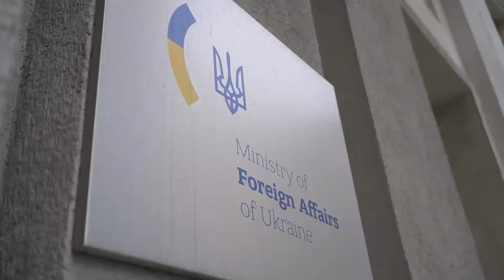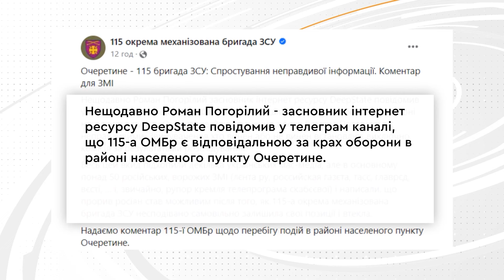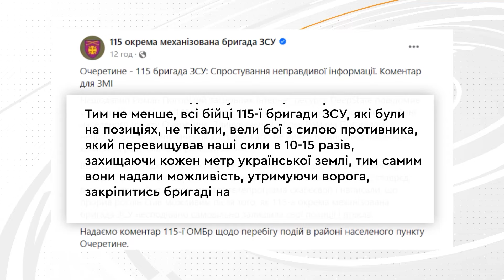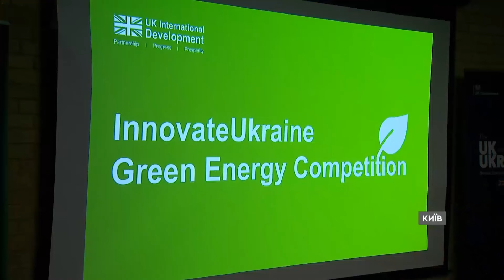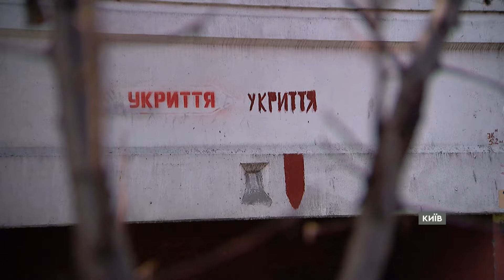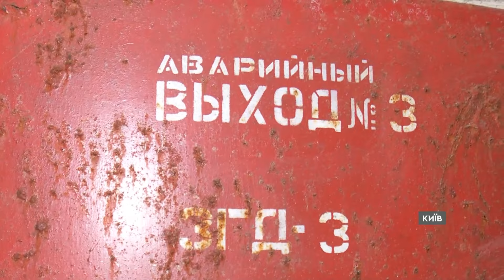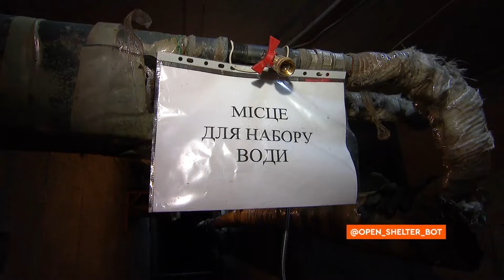РАНОК 03.05.2024: що відбувалось вночі в Україні та світі?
У 115-й бригаді ЗСУ відреагували на звинувачення про втечу їхніх бійців з позицій та крах оборони Очеретиного на Донеччині. Що відповіли у бригаді? Видовищний зрив планів окупантів: кадри знищення російської техніки! Вся правда про армію РФ від полонених росіян! Україна та Швейцарія завершили направлення запрошень на Глобальний саміт миру. Про ці на інші важливі новини — дивіться у нашому відео!

00:00 Глобальний саміт миру: підготовка
01:57 115 бригада відповіла на звинувачення в краху оборони біля Очеретиного
03:46 Знищення техніки росіян
04:21 Вся правда про армію РФ від полонених росіян
08:01 Проєкти з відновлювальної енергетики
09:15 Яка ситуація з укриттями в Києві?
14:29 Українська мова в соцмережах